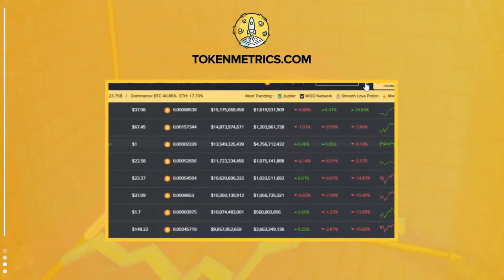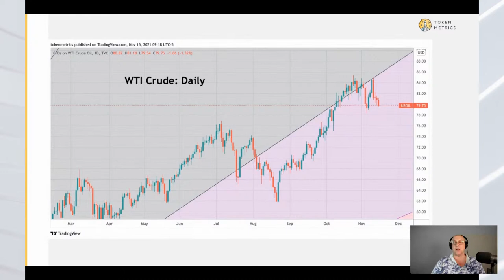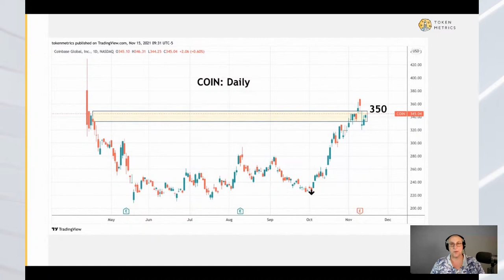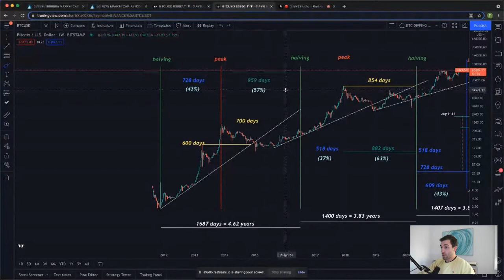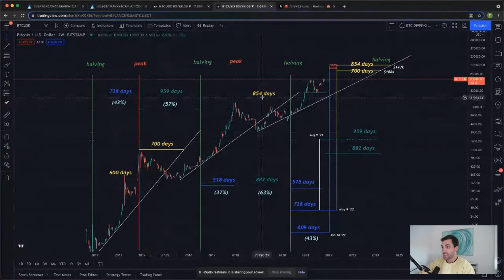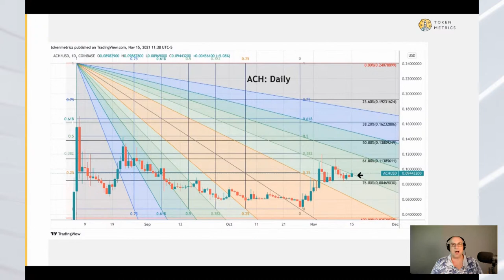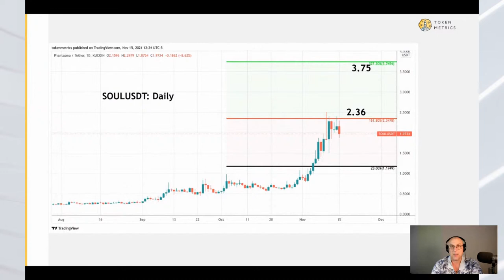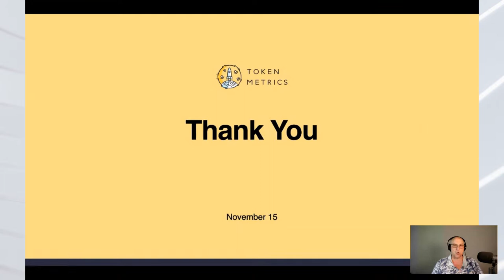When Will Bitcoin Peak? Crypto Market Update & Altcoin Technical Analysis | Token Metrics Livestream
Today Forrest takes a dive into the Bitcoin market cycles to analyze when we can expect Bitcoin to peak. Then Bill give his legendary market update followed by altcoin overtime!

In this episode of the Token Metrics live stream, we cover the following:

- Bitcoin, Ethereum, and Altcoin Price Predictions
- Altcoin Season
- Crypto Market Update
- Token Metrics AMA

Live stream starting now.